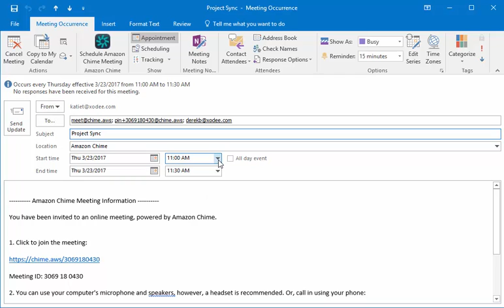Update Amazon Chime Meetings in Microsoft Outlook Calendar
This video shows you how to make meeting updates in Microsoft Outlook after you have already scheduled a meeting with Amazon Chime.